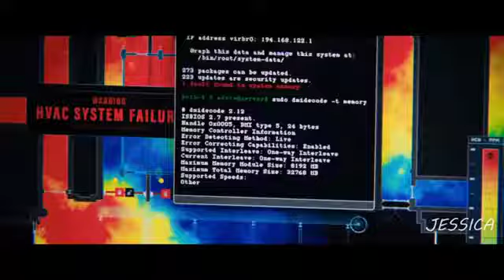INDORAPTOR vs blue